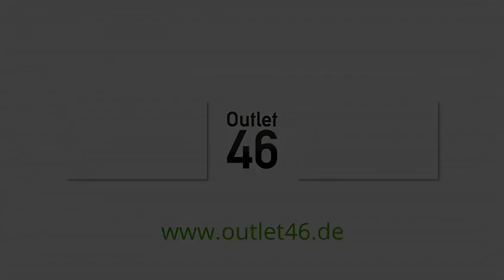NIKE Air Max 90 Special Retro-Sneaker